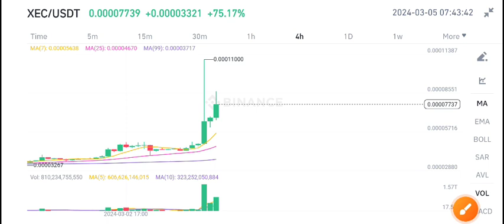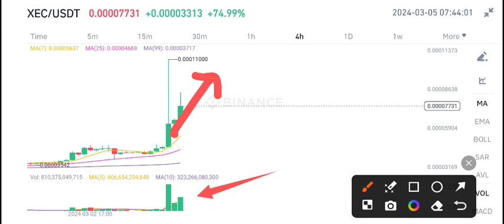eCash XEC Price Today! XEC Price Prediction! XEC Coin News Today